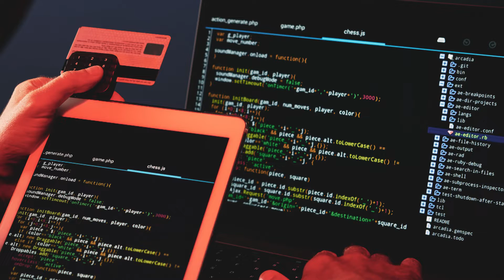Webinar Preview - Preventing Credit Card Frauds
This course is designed to review the issue of credit card fraud. Examples of actual frauds will be provided so participants can understand how the frauds are being committed and how they were uncovered. We will review various methodologies for detecting credit card frauds and will discuss developing internal controls to help prevent and detect credit card frauds. Examples will provided to show how criminals obtain and use credit card numbers. This course would be appropriate for CPAs, CMAs, CFEs, CIAs, CGMAs, MAFFs, staff accountants, accountants, managers, internal auditors, external auditors, bank employees and retail employees.